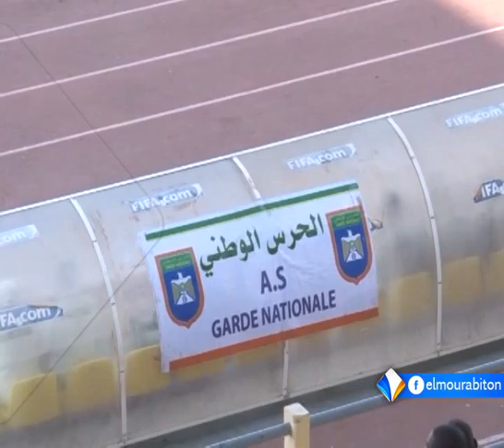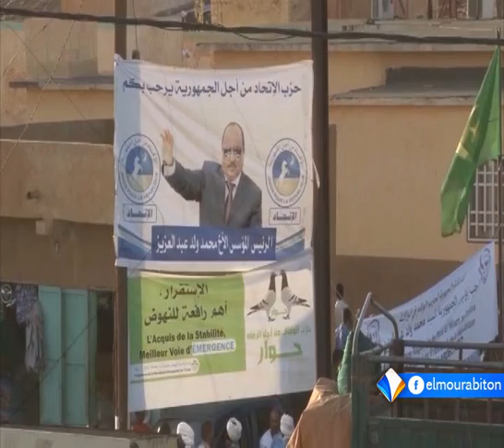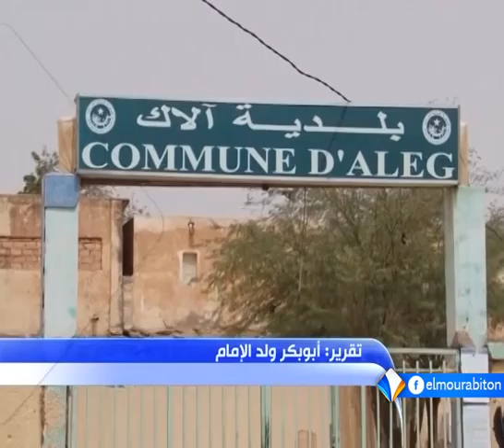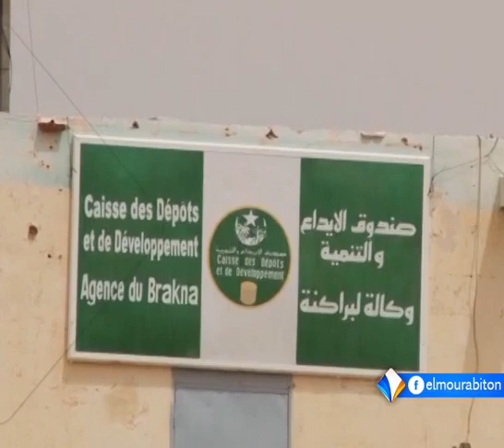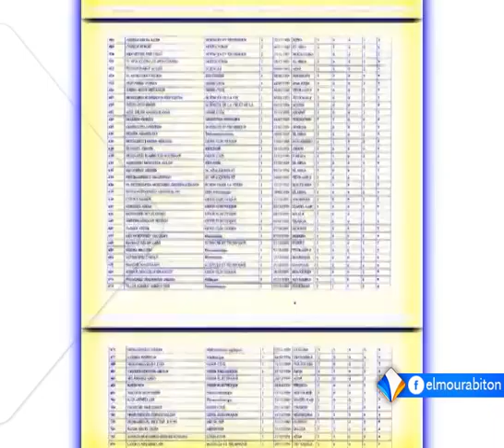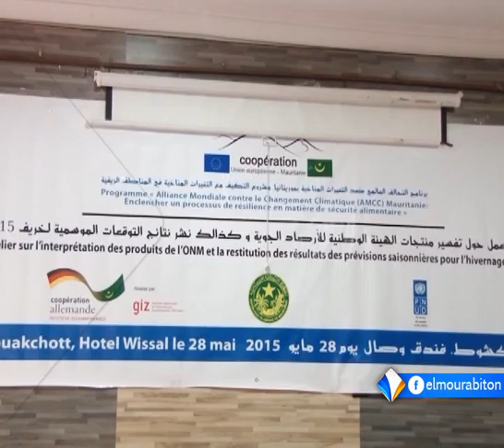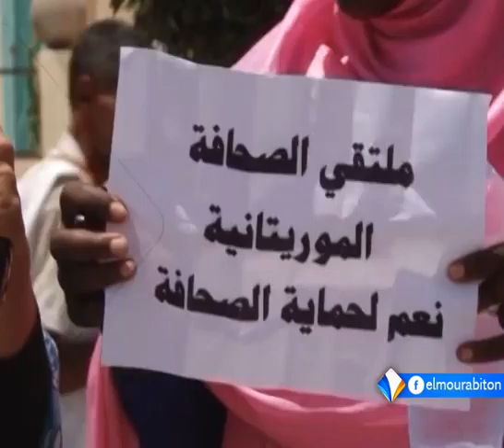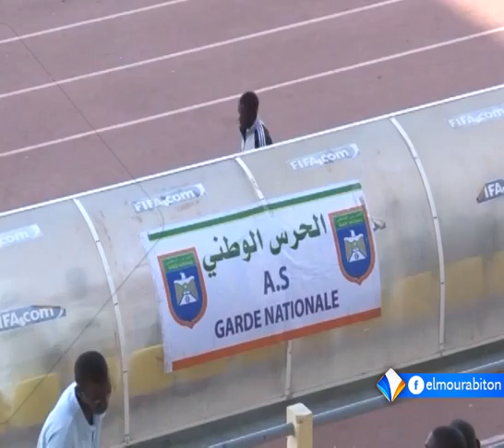نشرة أخبار التاسعة 28ـ05ـ2015 من قناة المرابطون